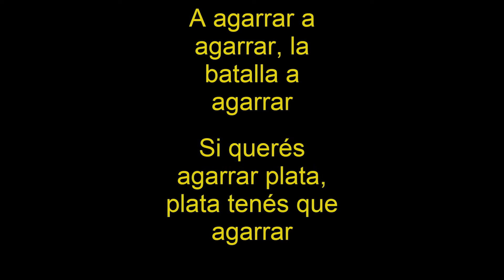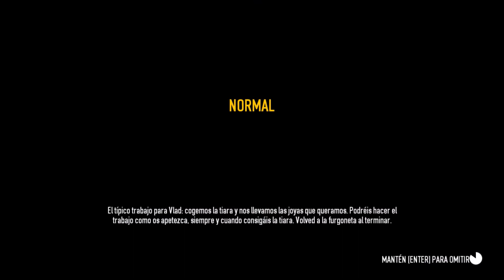Guía de farmeo de cartas! - Payday 2